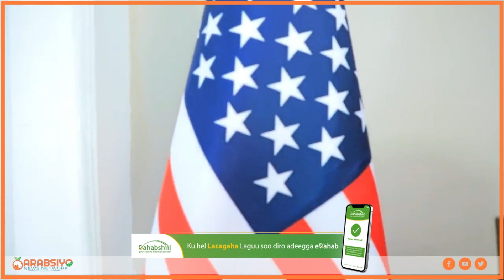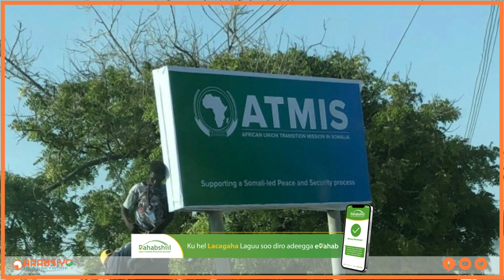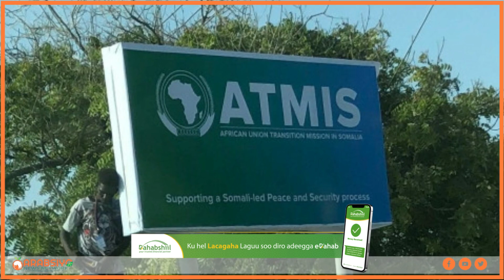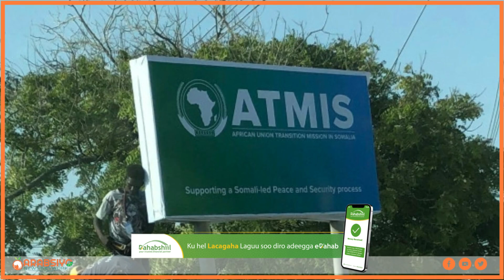Deg Deg Farmaajo Oo Weerar Saddex Jiho Leh Ku Qaaday Biixi, Geelle,& Xasan Sheekh & Waxa Ka Nixiyey